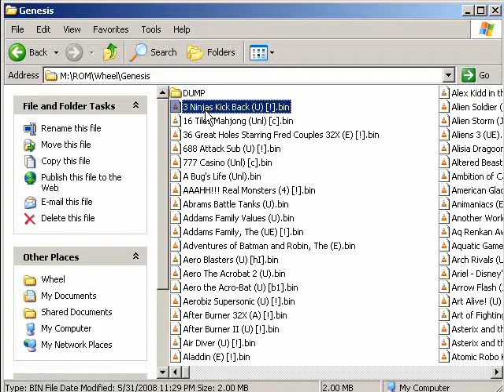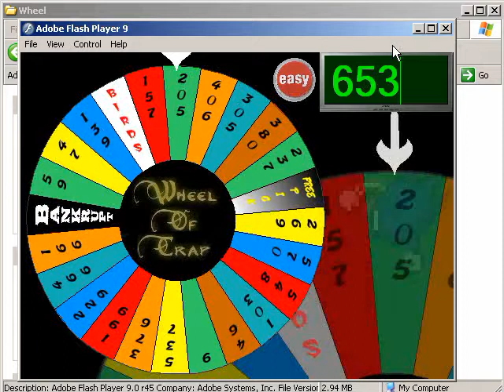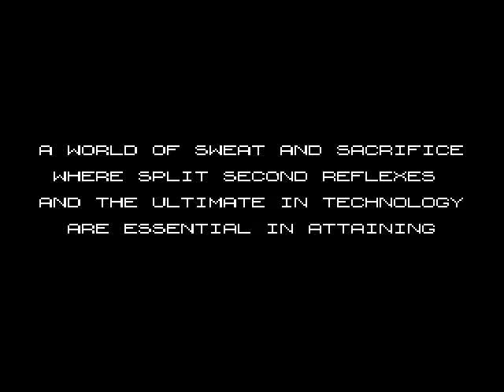Let's NOT Play Fun Pack 28 - It's Racing Day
Which means today's updates were almost as bad as yesterday!

Super Offroad (Genesis)
Formula One Built To Win (NES)